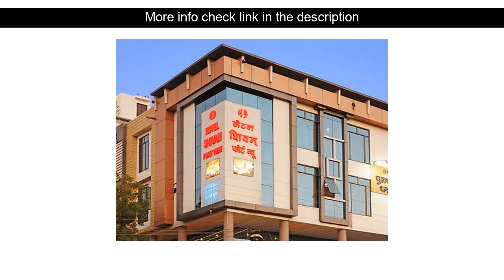youtube video #-FdLIPOkTnA